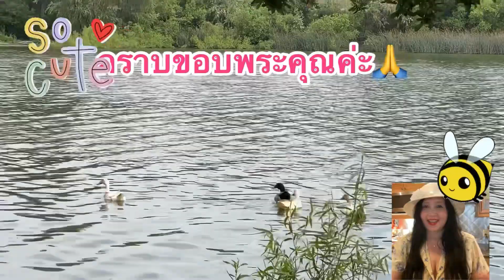นำ้ผึ้งยาพิษ🥰Cover by มะระกอ ชาแนล🥰